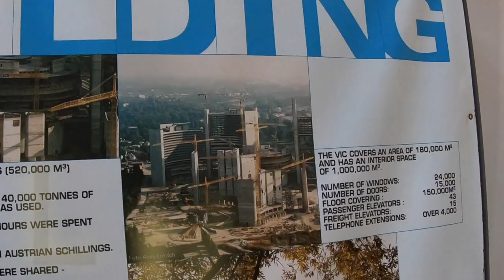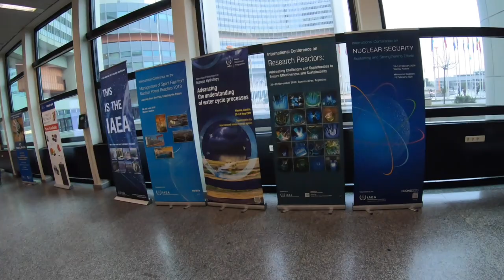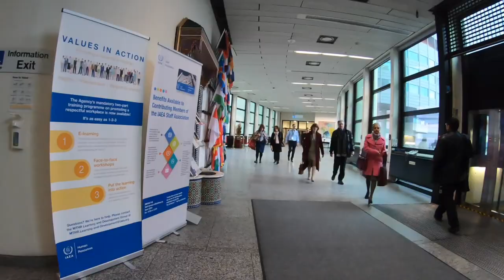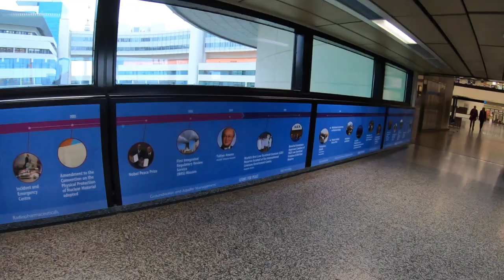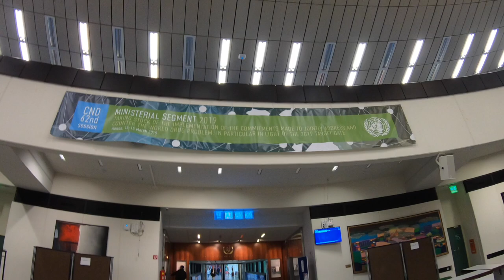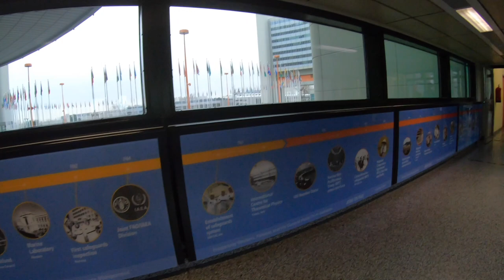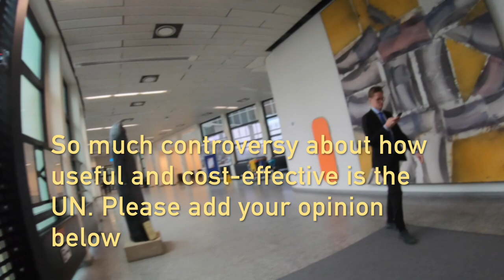United Nations Center in Vienna, Austria مدينة الامم المتحده في فيينا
The United Nations Center in Vienna is one of the four major office sites of the United Nations. There are many different UN agencies located in this office complex in Vienna, the capital of Austria. The UN Center in Vienna was established on 1 January 1980, and was the third such complex to be created. The first is in New York, the second is in Geneva, and the fourth is in Nairobi, Kenya